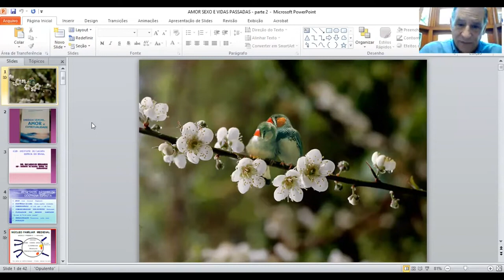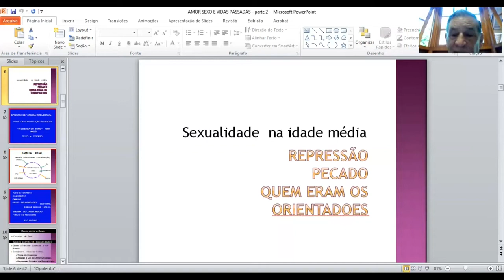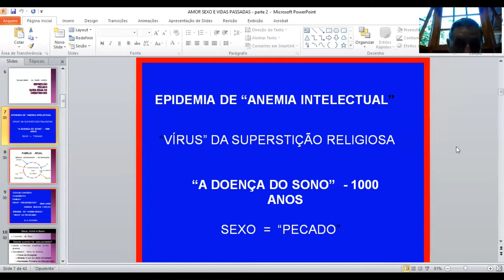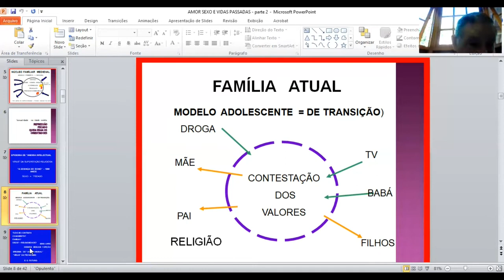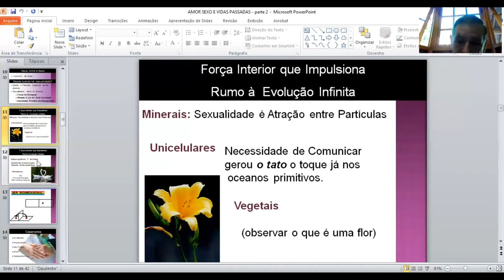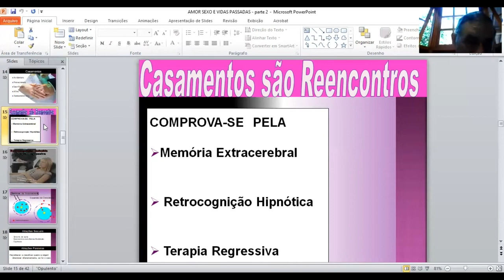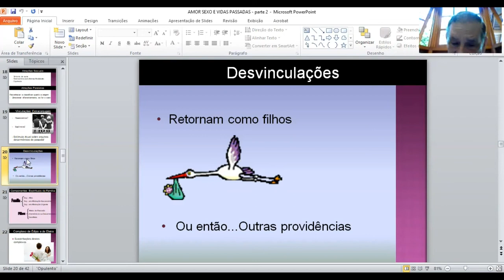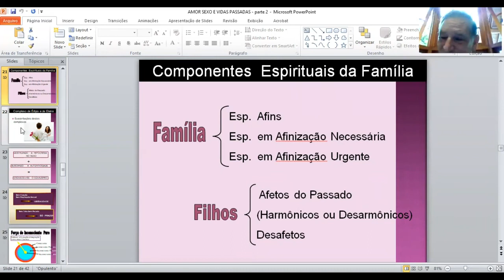Energia Sexual e Transição Planetária | Ricardo Di Bernardi - Parte 02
Estudos do dia 12/02/2022.
Produção e realização do ICEB - Instituto de Cultura Espírita do Brasil.